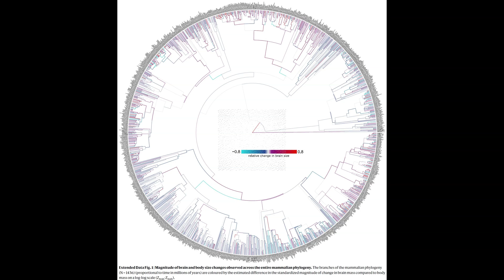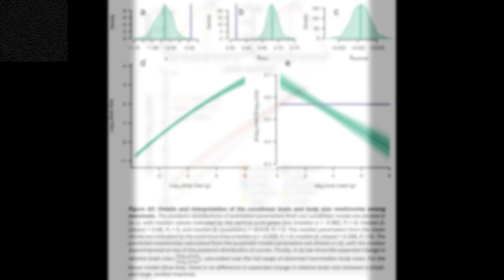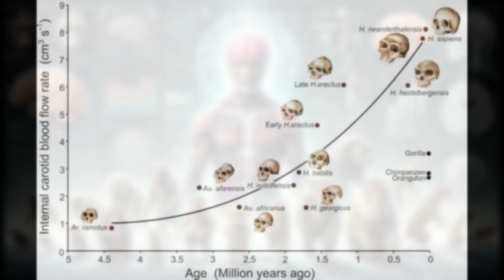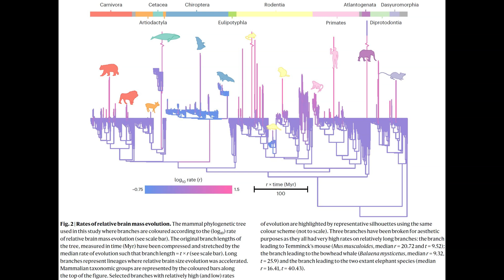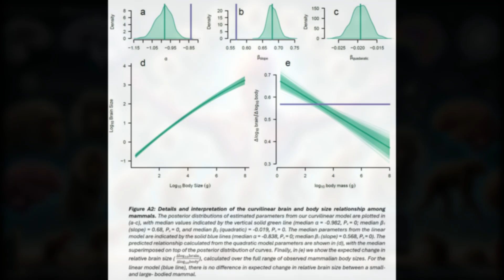The mystery of brain size has been unveiled as humans defy the evolutionary trend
Source Venditti, C., Baker, J. & Barton, R.A. Co-evolutionary dynamics of mammalian brain and body size. Nat Ecol Evol (2024).
This will help us reach more individuals and disseminate valuable information, thank you in advance.